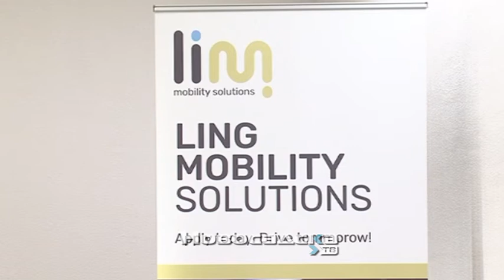Operativni lizing - Mobility solutions